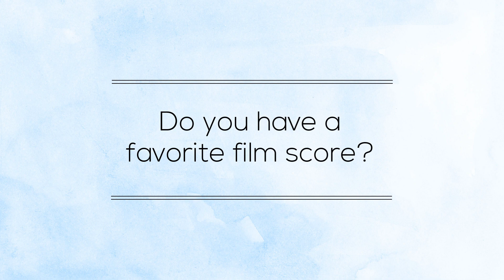Meet the Guest Concertmaster - Jeremy Black